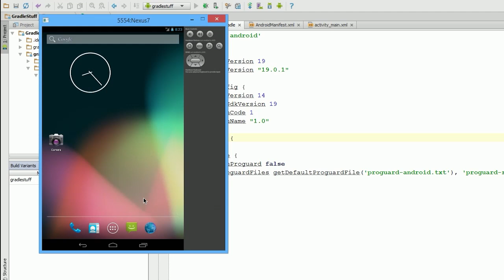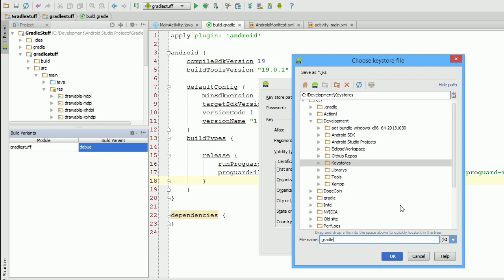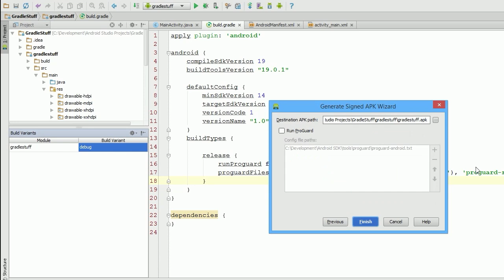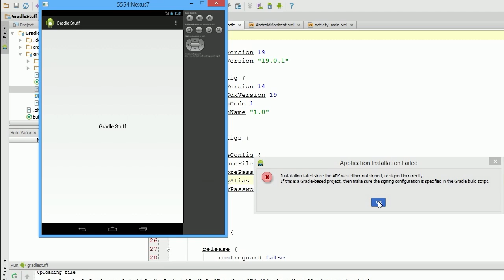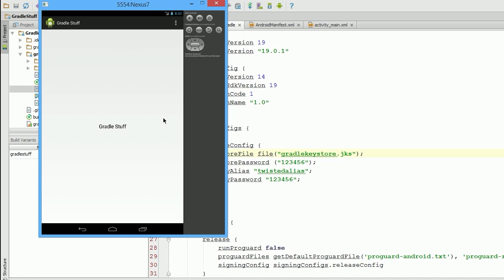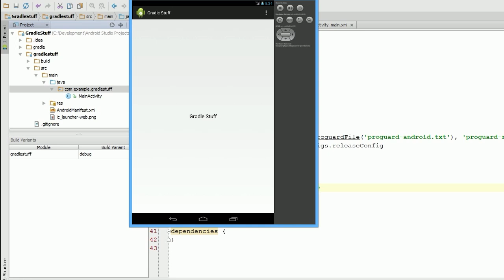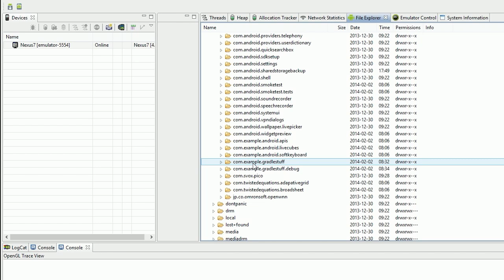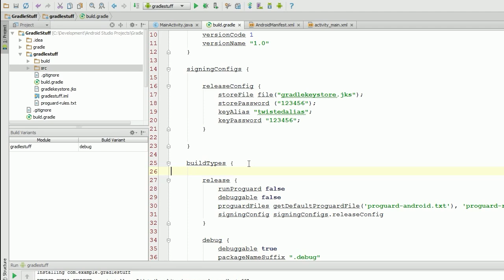Android Studio Tutorials || Gradle Build Types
How the gradle build types work in android studio to create different versions of your app with the same code base